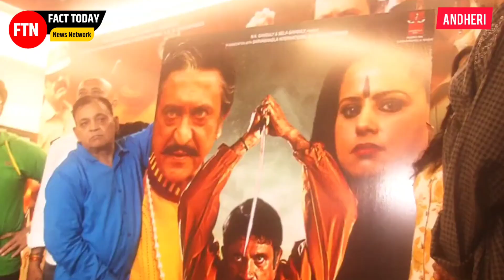"CHATTAN"Releasing Jeet Upendra, Rajanika Ganguly, Tej Sapru Birj Gopal, Shiva, Sudeep D. Mukherjee